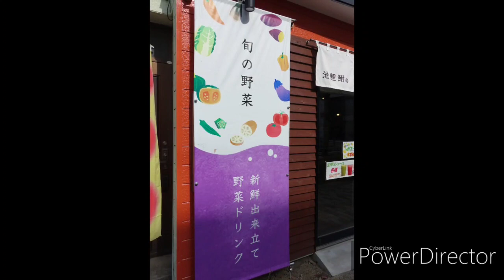【一華総観】知立駅北商店街は花街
愛知県知立市
知立駅北商店街

［使用機材］
SONY RX100Ⅲ
Nikon D750